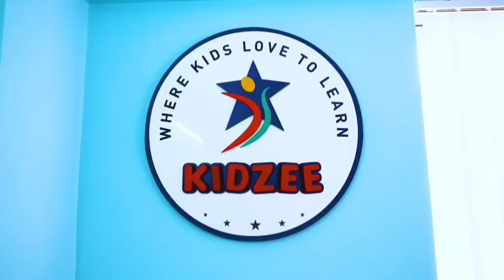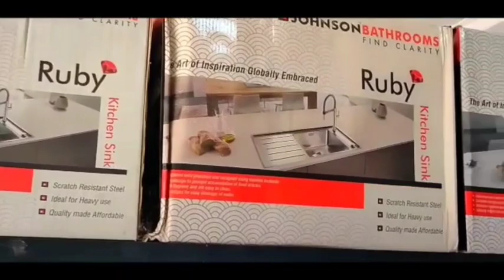Nalanda में एक बार फिर से देखा गया तमंचे पर डिस्को वाला डांस : विडियो हुआ वायरल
Disco dance on a gun was once again seen in Nalanda: Video went viral